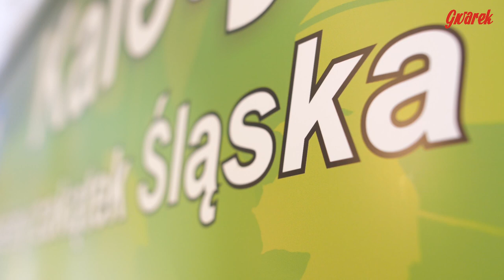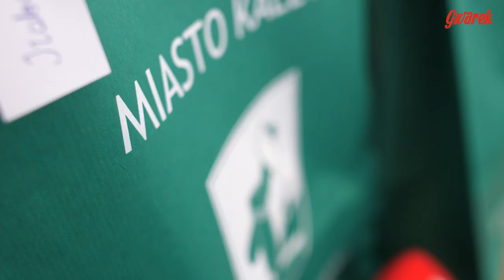Kalety - Konferencja w sprawie rozwoju Zielonej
Mistrzostwa Świata w Strzelectwie Pneumatycznym oraz Dni Kalet to największe imprezy, które odbędą się w tym roku w Zielonej. O najbliższej przyszłości tego urokliwego letniska rozmawiano podczas konferencji, która odbyła się 15 marca w Kaletach.